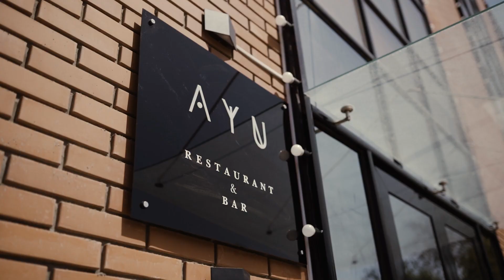Жантөре Тұсау кесер